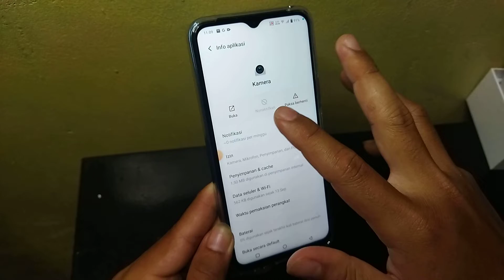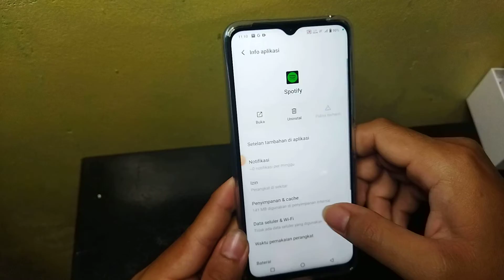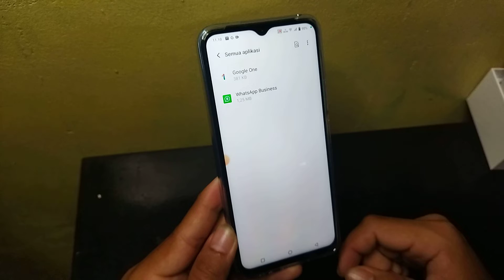Cara menghapus aplikasi di hp Vivo Y75 5G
Berikut cara menghapus aplikasi di hp Vivo Y75 5G.
Semoga bermanfaat 🙏